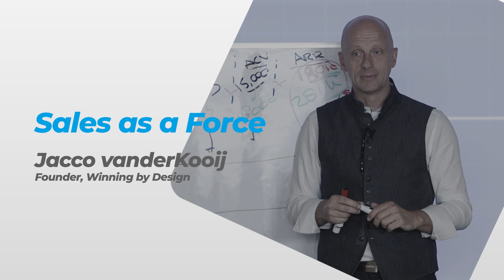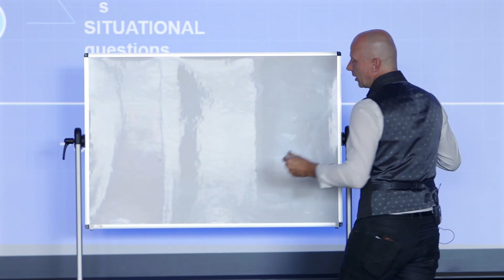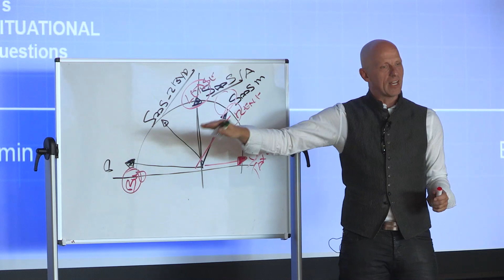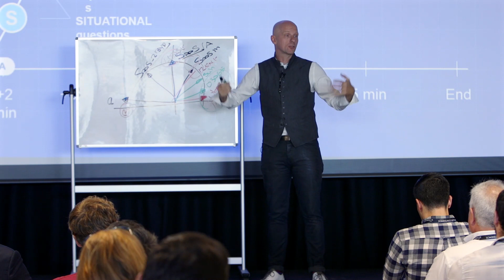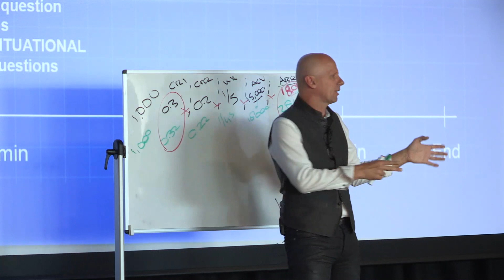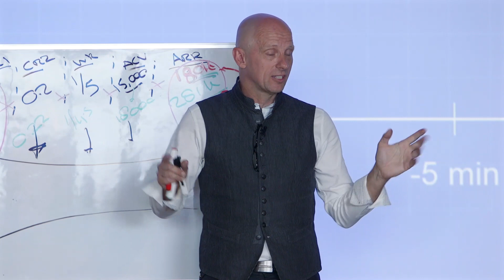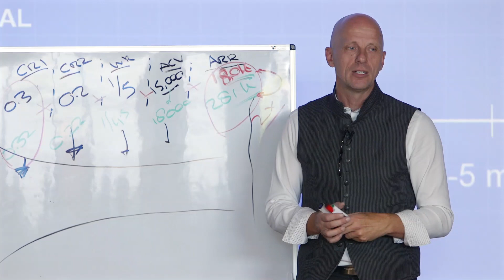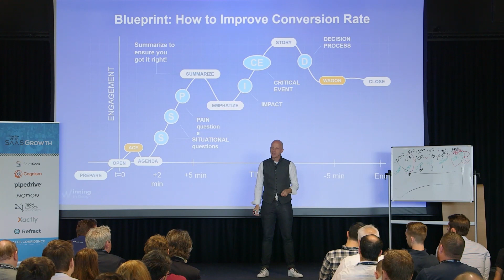Winning By Design | Jacco van der Kooij, Founder of Sales As A Science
The best way to keep up to date with our other FREE events is to follow our social channels below:

So what is Sales Confidence?

Sales Confidence is a growing movement that champions the UK’s SaaS Founders and Sales Leaders and the next generation of SaaS sales talent.

A fast growing community of SaaS professionals, we love our work, are excited about helping build and grow the digital economy and are passionate about helping young people as they progress through their careers.

We hold monthly, free events for our community across London. These events are packed full of value from some of the worlds leading SaaS and Salespeople.

These events will soon be expanding across the globe!